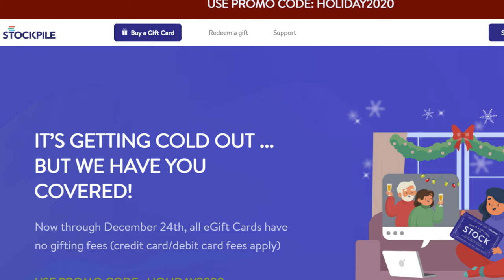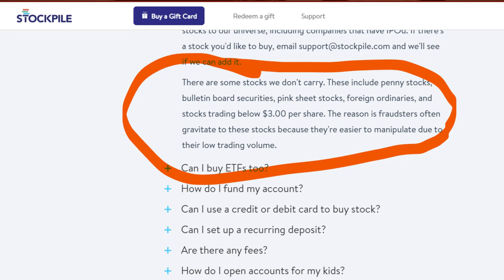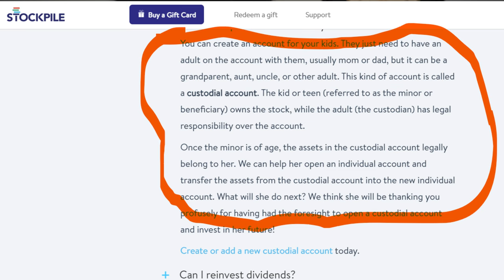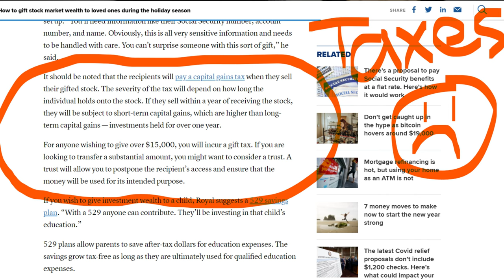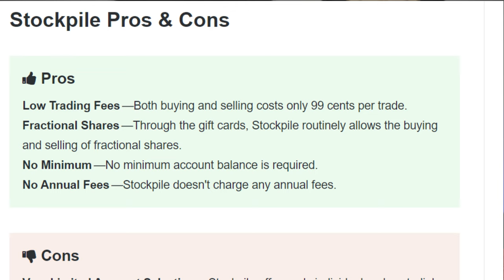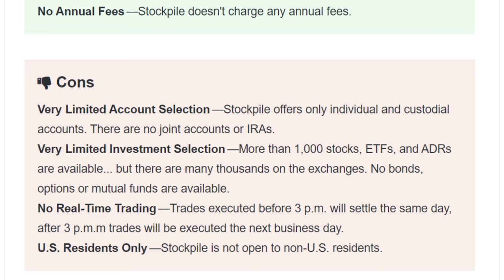Can You Give Stocks as a Gift? YES! | Investing For Kids Made Easy!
Tis the season to give someone a gift that will keep on giving for years to come.

Stocks are a gift that can get more valuable as years go by and even pay the recipient a dividend. Plus, it can teach that lucky person the valuable lesson of building wealth in the market.

Unfortunately, you can’t go pick up stocks at Target, you cant order them off Amazon and have them dropped off at your door, but there is one way you can gift actual stocks.

You can do this with Stockpile gift cards. Stockpile has 1000’s of stocks to choose from, ETF’s, ADR’s, and every stock in the S&P 500.

Stockpile is the only brokerage where you can give an e-gift or physical gift card redeemable for stock. You don't need an account to give a gift.

There are some stocks that Stockpile doesn’t carry. Those include penny stocks, bulletin board securities, pink sheet stocks, foreign ordinaries, and stocks trading below $3.00 per share.

How can I open up an account for my kids, nieces, nephews, etc.

Well, you can do that with Stockpile as well. They just need to have an adult on the account with them, usually mom or dad, but it can be a grandparent, aunt, uncle, or other adult. This kind of account is called a custodial account. The kid or teen (referred to as the minor or beneficiary) owns the stock, while the adult (the custodian) has legal responsibility over the account.

Once the minor is of age, the assets in the custodial account legally belong to her. We can help her open an individual account and transfer the assets from the custodial account into the new individual account.

When choosing a gift card, you have two options. One, you can pick a gift card for a specific stock. For instance, I am getting a card for someone that may not know about the market quite yet and they may not know what to pick. This option comes in handy.

Or, if you’re buying this for a friend or family member that is really into the stock market like myself, then they can get a blank one with cash on it and allow them to purchase the card.

The good thing is Stockpile is already doing fractional shares, so you invest any amount you want. But remember, there is a .99 transaction fee. That seems so old school now-a-days.

Stockpile also offers an app that allows newbies and young folk mini lessons on the market. This is something I wish I had when I was a whipper snapper myself.

It should be noted that the recipients will pay a capital gains tax when they sell their gifted stock. The severity of the tax will depend on how long the individual holds onto the stock. If they sell within a year of receiving the stock, they will be subject to short-term capital gains, which are higher than long-term capital gains — investments held for over one year.

For anyone wishing to give over $15,000, you will incur a gift tax. If you are looking to transfer a substantial amount, you might want to consider a trust. A trust will allow you to postpone the recipient’s access and ensure that the money will be used for its intended purpose.

One downside to Stockpile are the fees involved.

Gift E-Card Purchase
There is a base price of $2.99 for the first stock, plus $0.99 for each additional stock, plus 3% for the credit or debit card fee.

As an example, if you were to purchase a $50 e-card toward the purchase of Apple stock, you would pay $2.99, plus $1.50 ($50 x 0.03) for the credit/debit card fee, for a total fee of $4.49.

Buying or selling stock
99¢ fee if you pay with cash
99¢ + 3% fee if you pay with a credit/debit card

99¢ fee to sell

If you want a physical (plastic) card, instead of the above fees, you will pay a single fee of $4.95 for a $25.00 card, $6.95 for a $50 card, and $7.95 for a $100 card. These fees cover the cost of using a credit/debit card and printing the plastic card.

My opinion, and I’m no financial advisor, if you are on your own, and looking to get into the market, there are better brokerage options out there.

If you are trying to teach a child or someone young about the market and gift them some stock, then it’s still a good option. I wouldn’t use it for myself as a brokerage, but I would definitely buy some for instance, Apple Stock gift cards, or VOO gift cards, for my nieces and nephews.